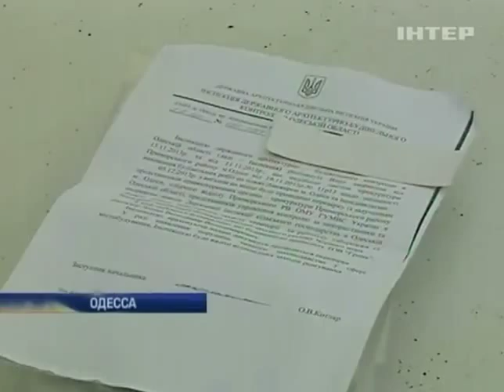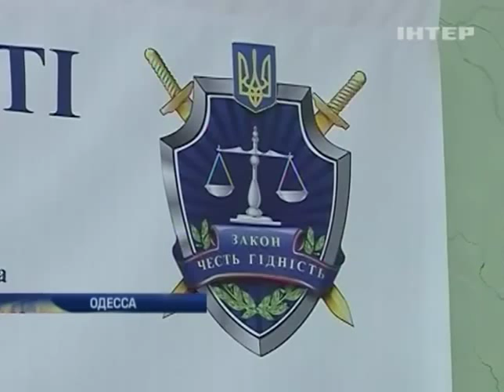В Одессе на легендарном пляже строят гостиницу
В Одессе на легендарном пляже строят гостиницу - Подробности - Интер - 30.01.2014

In Odessa build on the legendary beach hotel - Details - inter - 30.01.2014